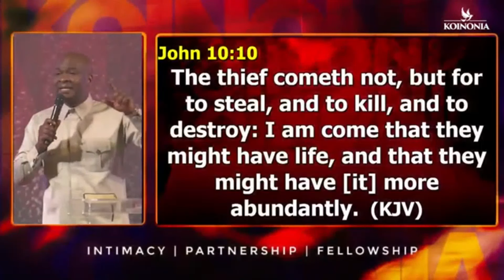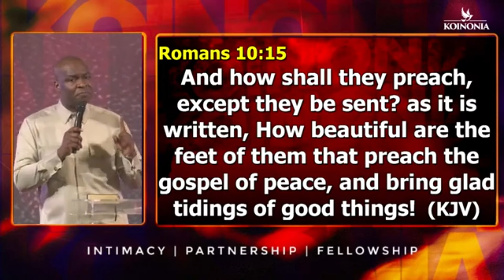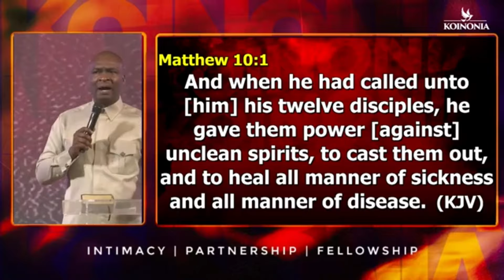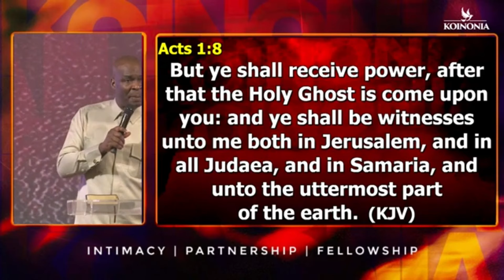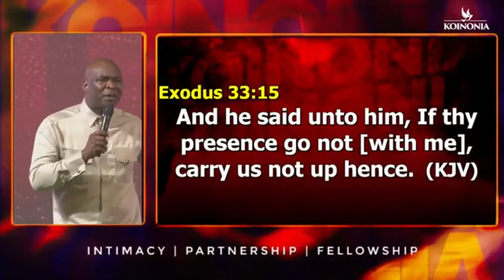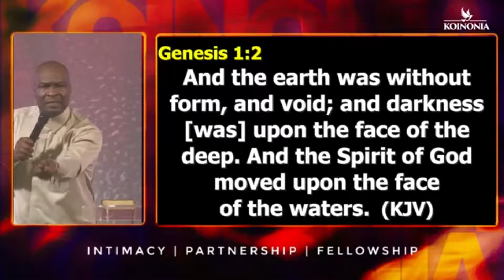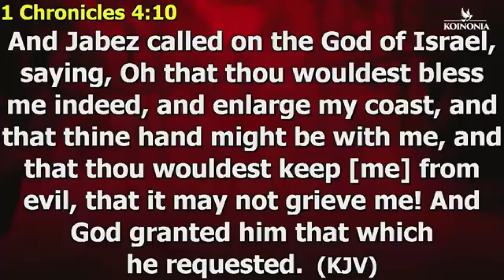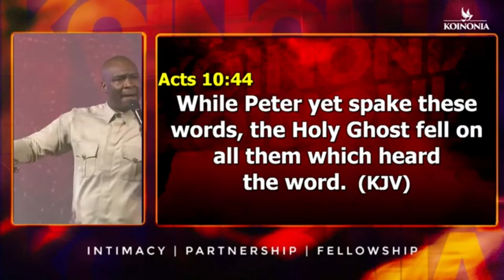IF GOD HAS CALLED YOU, THESE ARE 5 IMPORTANT ESSENTIALS YOU MUST HAVE - Apostle Joshua Selman